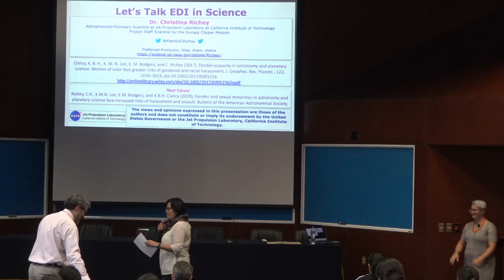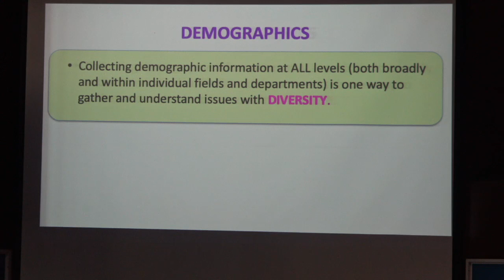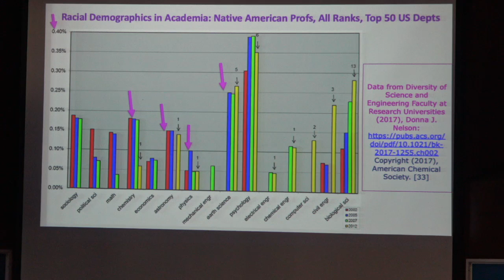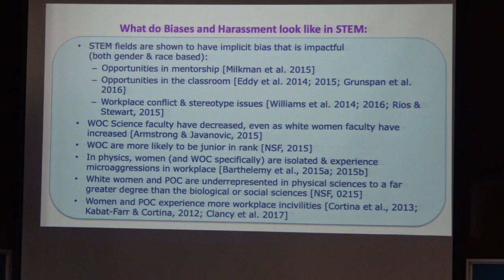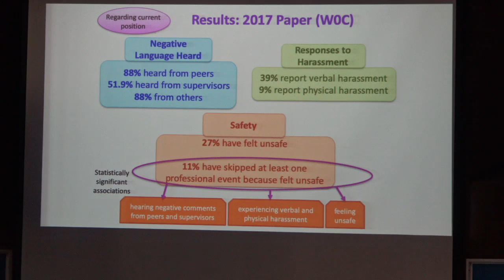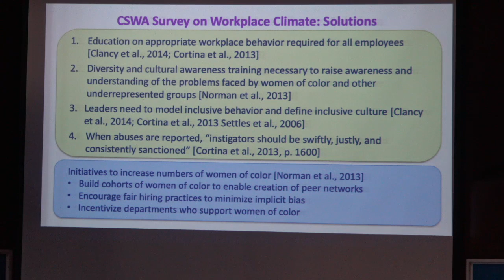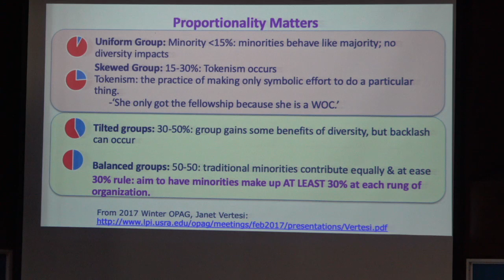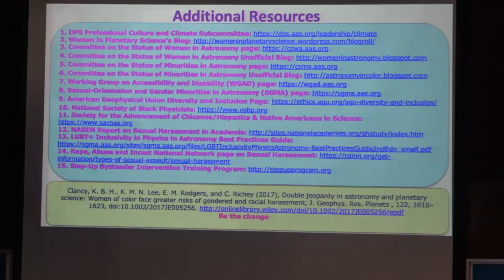Let´s Talk EquityDiversityInclusion in Science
Workplace climate can promote, or hinder, scientific productivity and innovation. In this presentation, Dr. Richey will discuss Equity, Diversity, and Inclusion in STEM, addressing the problem topics of unconscious bias, conscious bias, harassment, and how each is impacting our community. Dr. Richey will share the results of the Survey on Workplace Climate conducted by the American Astronomical Society Committee on the Status of Women in Astronomy, which sought to discover whether scientists in the astronomical and planetary science communities experienced a hostile work environment. The presentation will also highlight solutions to these problems, including techniques for dealing with unconscious bias, conscious biases, and harassment, such as discussions on awareness, and training programs to mitigate these issues. The conversation will additionally include a discussion on allyship, and leadership’s responsibility to create safe environments. This presentation is meant for anyone looking to improve their work climate and create a safe, welcoming community for all scientists to achieve success.